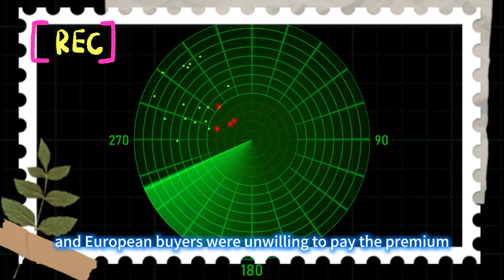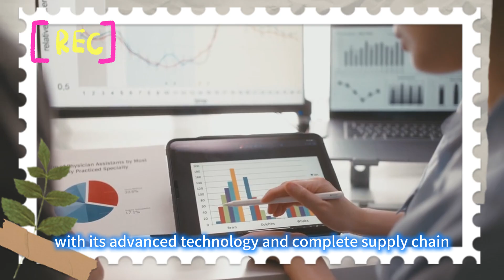Each of the world's most advanced stealth fightersrequires 400 kilograms of rare earth elements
Can you believe it? The United States, which spends over a trillion dollars on its military annually, can't even fully assemble a single F-35 fighter jet! Dubbed the world's most advanced stealth fighter, each F-35 requires 400 kilograms of rare earth elements, and almost all of these critical materials are supplied by China. No matter how powerful the US Navy's carrier strike groups or how high the precision of its missiles, without rare earths, the military is like a tiger without its claws. How did this happen?
Rare earths are the "vitamins" of military technology—they may be used in small quantities, but their role is critical. A radar's sensitivity, a missile's accuracy, and a fighter jet's stealth capabilities all depend on rare earth permanent magnets. Without them, the F-35's engine thrust-to-weight ratio would plummet by 30%, and a missile's guidance system error could increase by five times, instantly turning these high-tech weapons into "nearsighted" duds.
What's even more shocking is that China controls 90% of the world's rare earth processing capacity. Even if the US mines rare earth ores, it has to ship them to China for processing into usable materials. The Department of Energy estimates that rebuilding a complete supply chain would take at least 10 years and could see costs skyrocket by 500%. So, let's peel back the layers of this stunning truth: Why did the US willingly surrender its rare earth dominance, and how does China have such a chokehold on the global defense industry?
The Alarming State of US Rare Earth Dependence
The US rare earth dependency is a striking reality. Data shows that the US produces only 1% of the world's rare earths and has almost no processing capacity. Although California's Mountain Pass mine has reopened, 98% of the 45,500 metric tons of rare earth concentrate it produced in 2024 had to be shipped to China for processing because the US can't refine it into a usable final product. Most critically, the F-35—the fighter jet the US military relies on most—needs 400 kilograms of rare earths per plane, and China controls 92.3% of the world's rare earth refining capacity.
To break this dependence, the US passed the "Big and Beautiful Act" last year, pledging $100 billion to rebuild the supply chain. Yet, after the Department of Defense gave MP Materials a $150 million loan, the company only refined 1,294 metric tons of praseodymium-neodymium oxide in a year—a fraction of what's needed for the F-35 production line. What's even more embarrassing is that the US set a protected price for rare earth materials that's three times higher than China's market price, an admission that their domestic production is both slow and expensive.